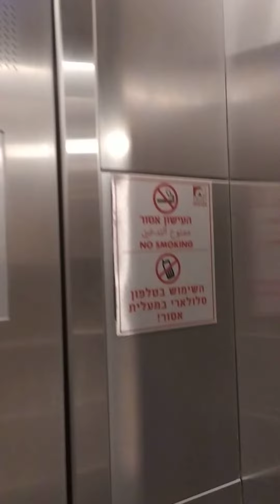12 בפברואר 2021